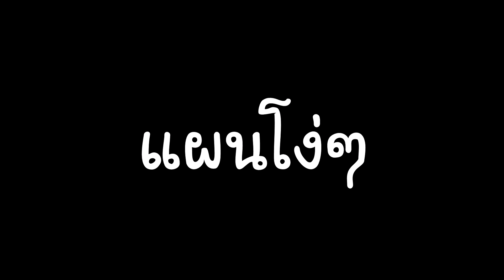แตงโมแมน กับหมวกที่แข็งแกร่ง BattleGround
BattleGround